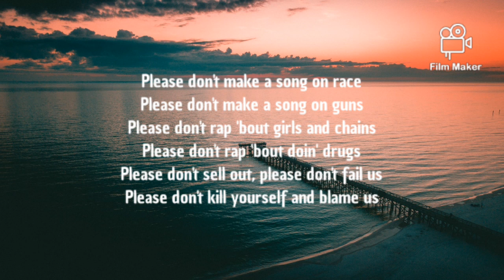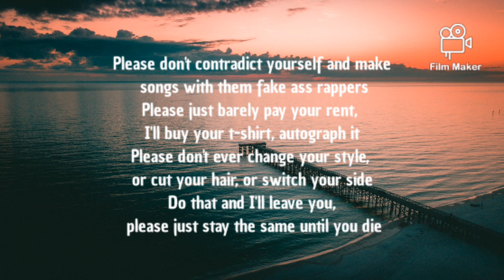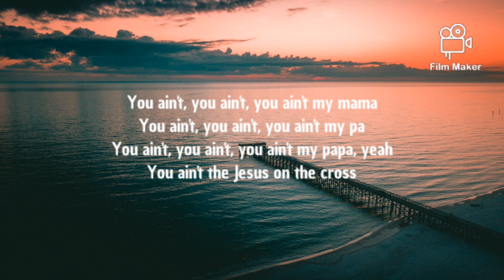Tom MacDonald - Fake Fans (Lyrics Video) Diss